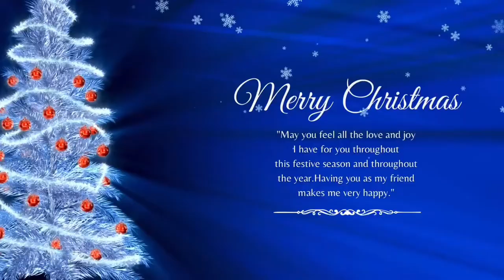CHRISTMAS VOCALS 🎵🎶🎼NO COPYRIGHT | CHRISTMAS SONGS| FREE DOWNLOAD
Hey Beauties! So I have put together more Christmas playlist for your listening and enjoyment.
You’re free to use this Christmas songs in any of your videos for commercial or non profit purposes on youtube.